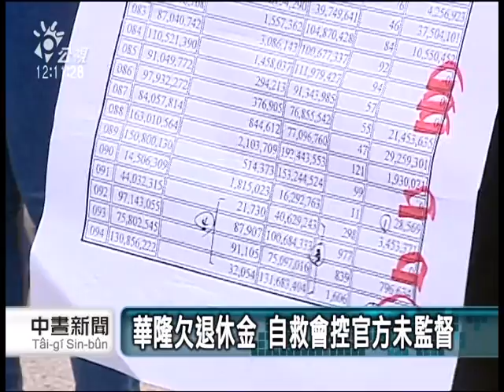20140314 公視中晝新聞 關廠工效應 華隆自救會盼代位求償